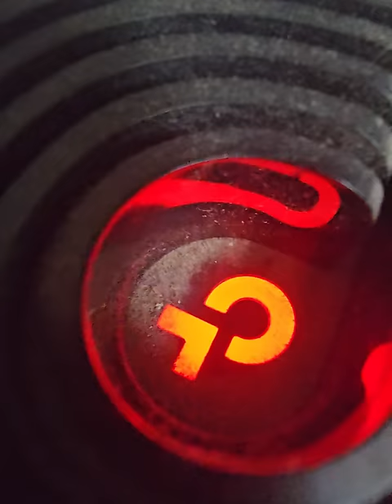যখন আঙ্কেলের সাথে ইঞ্জিনিয়ার ছেলের দেখা হয় । Bengali Uncles when they see an engineer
বিদেশ থেকে দেশে প্রিয়জনদের কাছে টাকা পাঠান খরচ ছাড়াই, Taptap Send দিয়ে!
সেরা রেট প্রদানসহ, Taptap Send এ আছে সেরা সব সুবিধা!

✔ অ্যাপ ব্যবহার সম্পূর্ণ ফ্রি (কোন মানি ট্রান্সফার চার্জ নেই)
✔ অসাধারণ এক্সচেঞ্জ রেট! (যেমন, আজকেঃ 1 Dollar = 118 BDT)
✔ দ্রুততম সময়ে টাকা পাঠানো যায়
✔ টাকা পাঠানো অনেক মাধ্যমঃ ব্যাংক একাউন্ট, বিকাশ, নগদ এবং পিন এর মাধ্যমে নগদ উত্তোলন
✔ ইউ কে, ইউ এস এ, কানাডা, ইউরোপ ও আরব আমিরাত এ ব্যবহার করা যাচ্ছে Taptap Send!

❤ ১০ ডলার বোনাস নিন প্রথম ট্রান্সফারে, ব্যবহার করুন আমার কোড "KGP"
(আরব আমিরাতের ইউজারদের জন্য ২৫ দিরহাম)

ইউকে, ইউএসএ, কানাডা, ইউরোপ ও আরব আমিরাত এ ব্যবহার করা যাচ্ছে Taptap Send!